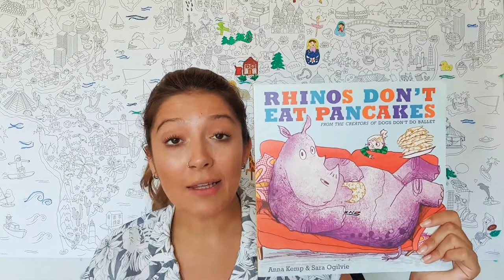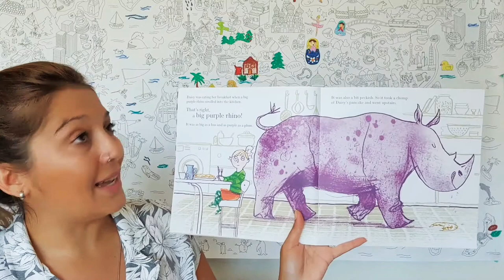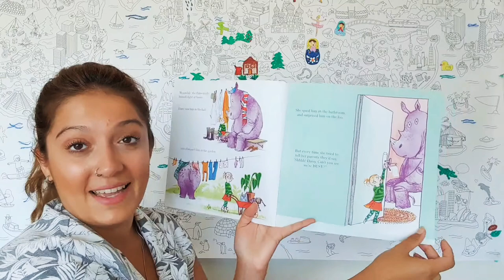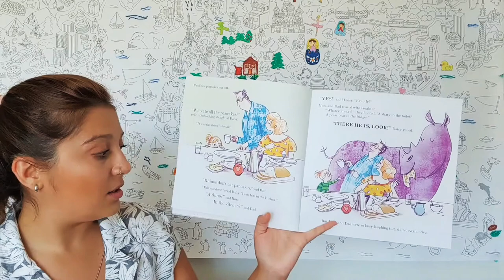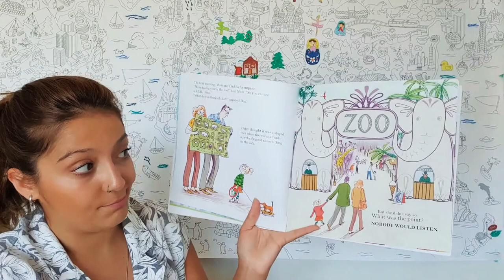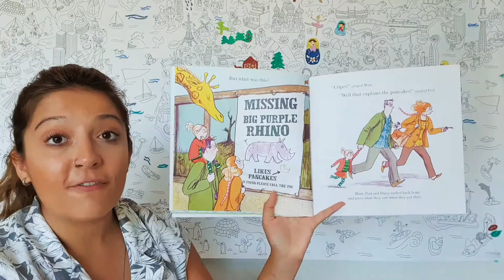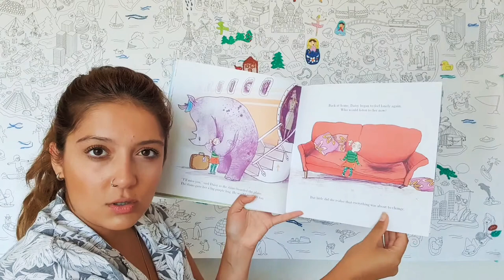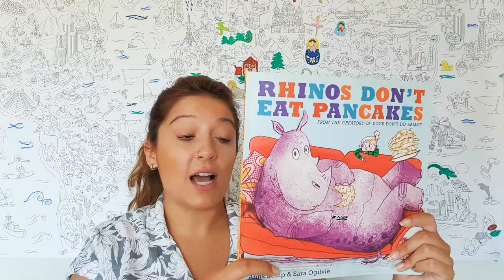Rhinos Don't Eat Pancakes by Anna Kemp | English Storytime | İngilizce Hikaye Okuma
TR:
Bu hikayede küçük bir kızın evine misafir olan bir gergedan ile tanışacağız. Küçük kız ne kadar anne ve babasının dikkatini gergedana çekmek ve yardım almak istese, bir türlü dinlemez anne ve baba küçük kızı. Sonunda gergedanın hikayesi çözülür ve evine geri götürülür.

Düşünün bakalım, siz hiç dinlenmiyor, ilgilenilmiyor gibi hissediyor musunuz kendinizi? Bazen evde herkes meşgul olduğunda yalnızlık çekiyor musunuz? Nasıl başa çıkıyorsunuz bu duyguyla? Neler rica ediyorsunuz ailenizden?

Keyifli izlemeler çocuklar!

ENG:
In this story, you will meet rhino that comes to a little girl's house. The little girl tries to draw attention to the rhino and get help from her family, but no one listens to her. Then, the mystery of the rhino is solved and the rhino returns to its home.

Do you ever feel like no one is listening to you? Like no one has time for you? How do you cope with that feeling? What would you like to say to your family when they don't spend time with you?

Have fun watching the video kids!